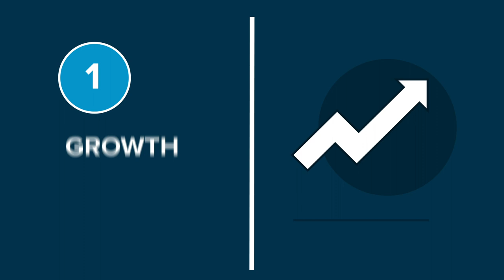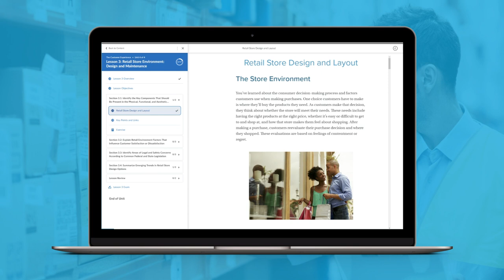Online Retail Supervisor Training | Penn Foster Career School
Learn leadership and management skills to grow your career in the retail industry with Penn Foster’s online Retail Supervisor training program

Our online Retail Supervisor courses are designed to help you gain the knowledge and skills required for first-line supervisor positions. If you’ve worked in retail before, our program can help you learn the management fundamentals used by retail managers — and for those with prior supervisor training looking to change careers, our training program teaches key retail fundamentals.

With affordable tuition, no set class schedules, and a 24/7, mobile-friendly learning platform, you’ll gain the knowledge and skills you need to help you become a retail supervisor - on your own time, at your own pace, and at a price that fits your budget.